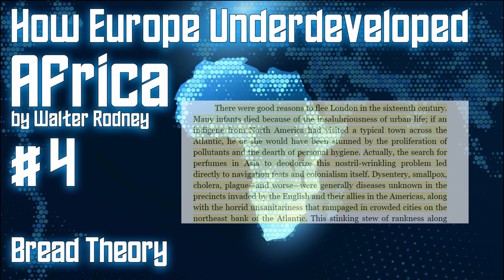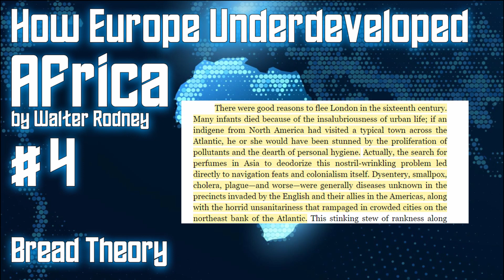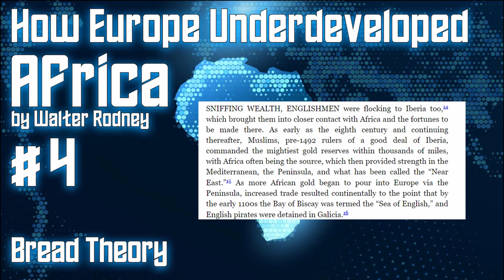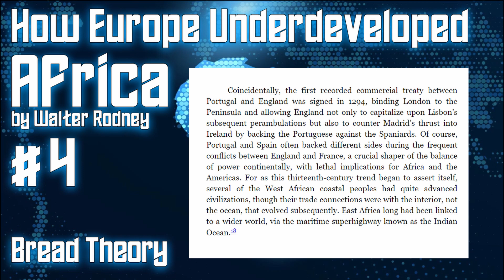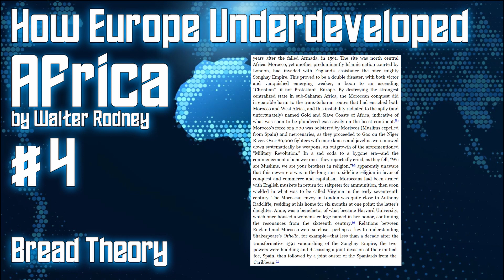Walter Rodney's "How Europe Underdeveloped Africa" Part 4 - Theory Discussion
Theory Discussion Part 4 from 5/04/21

We discuss Chapter 2 - Section 2.2 of Walter Rodney's "How Europe Underdeveloped Africa"

Join us at our upcoming Reading Groups:
Mondays 8PM - 10PM EST
Tuesdays 12PM - 2PM EST - "How Europe Underdeveloped Africa" by Walter Rodney
Saturdays 5PM - 7PM EST - "Inventing Reality" by Michael Parenti